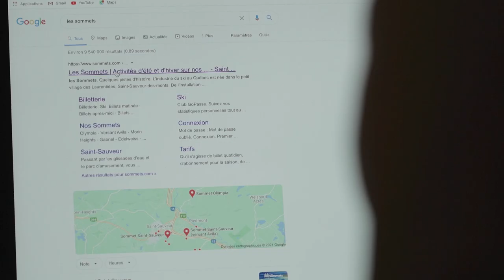SC21 - 08 - Thomas Pelletier & Raphaelle Patrice-Beaudelot & Thomas Pelletier